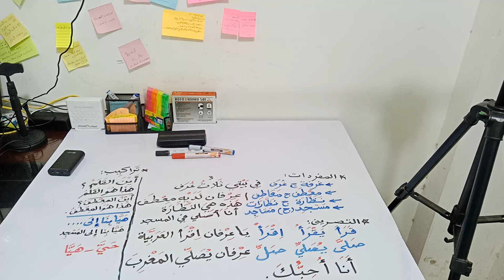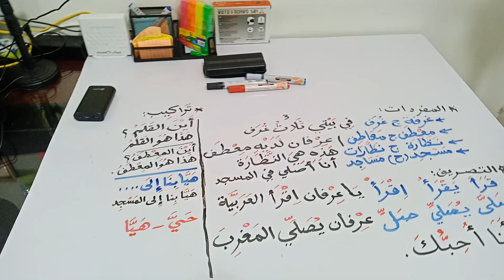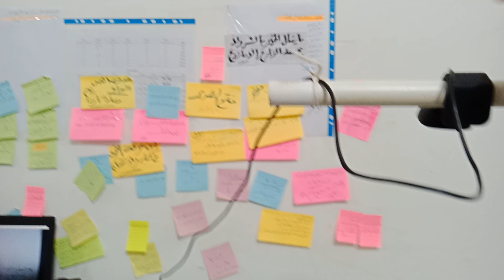شرح استخدام السبورة الحقيقة في التعليم أونلاين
اسم الكاميرا التي أستخدمها حاليا: Microsoft LifeCame HD-3000
وأنصح بشراء كاميرا ذات جودة أعلى منها

ملاحظات مهمة حول استخدام هذه الوسيلة التعليمية:

أولا/ بالنسبة للوح الألوميتال لو جاهز بهذا المقاس تمام ويمكن شراؤه من محل الوميتال
ثانيا/ يجب استخدام حامل وذراع للكاميرا كما هو موضح في الفيديو لأن كاميرا اللاب تحريكها سيكون صعبا ونحن نحتاج الكاميرا فوق السبورة تماما
ثالثا/ بالنسبة للإضاءة يفضل لمبة ليد ٤٠ وات وتكون في سقف الغرفة قريبة من السبورة لكن ليست فوقها حتى لا تنعكس الإضاءة على لوح الألوميتال
رابعا/ يمكن استخدام كاميرا اللاب مع كاميرا السبورة في نفس الوقت من خلال عمل ما يلي:
1- share screen
2- Content from 2nd camera
وهنا لابد من وجود 2 كاميرا لاستخدامهما في نفس الوقت